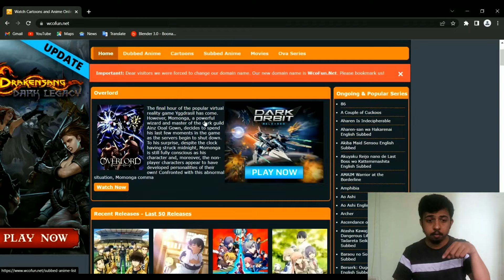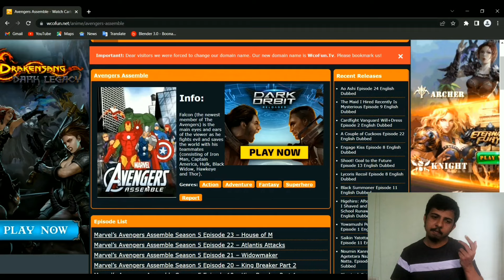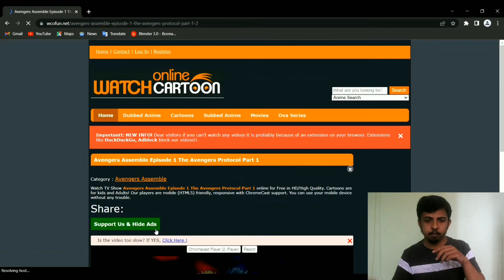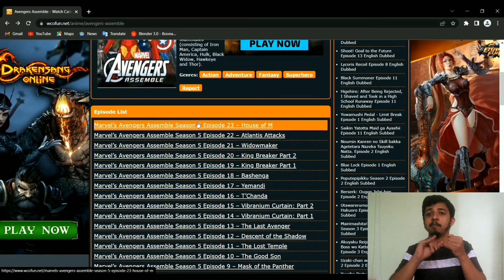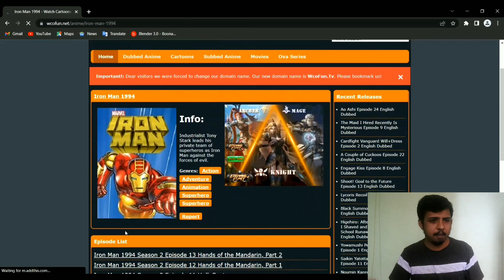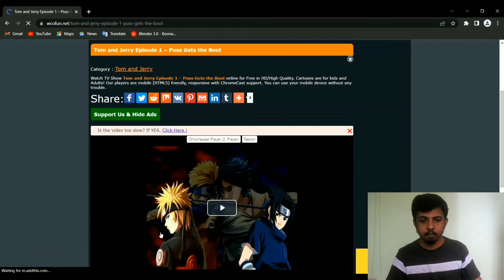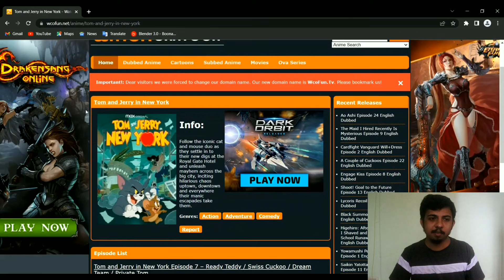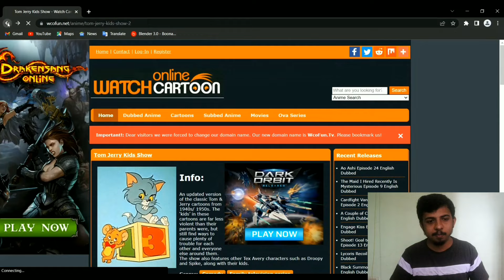Free Website To Watch Cartoons | Indian sign Language | Deaf